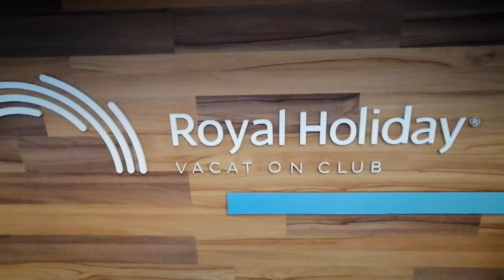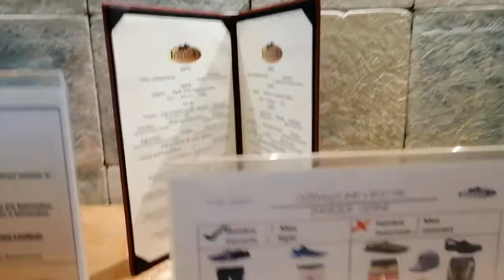LOBY PARK ROYAL IXTAPA ZIHUATANEJO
DESCRIPCION DEL LOBY PARK ROYAL IXTAPA, PUEDES DESCANSAR MIENTRAS DISFRUTAS DE LA BRISA NATURAL QUE TIENE EL LUGAR, ADEMAS DE MUSICA Y BUEN AMBIENTE.